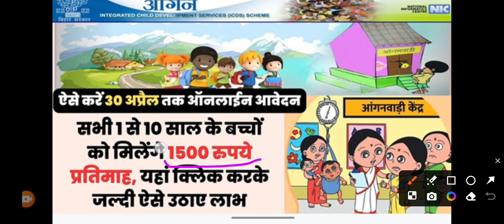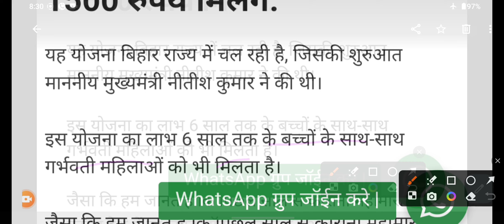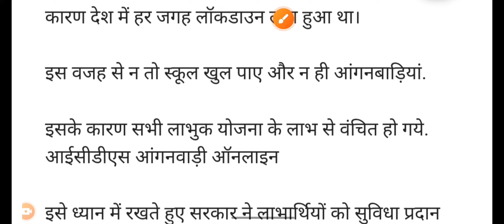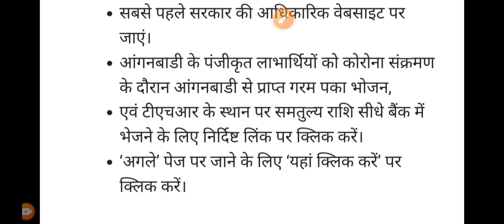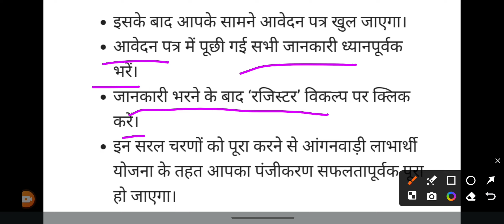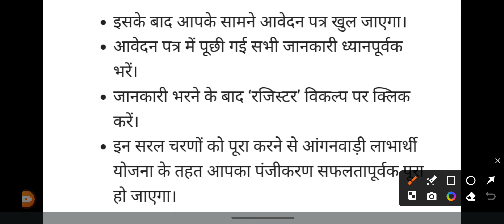अब लाभार्थियों को मिलेगी 1500 रुपए प्रतिमाह। Anganwadi labharthi Yougna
Anganwadi khabar एक सोच है जो आपके द्वारा बनाया गया है आपके हित में हम हमेशा काम करते है और करते रहेंगे

1) पंजी बनाना

2) कार्य दिवस में काम करना 3) नए खबरे की सटीक और सही जानकारी देना

4) विभाग के पत्रों को आप तक पहुंचना 5) सही दिशा निर्देश देना

और भी बहुत सारी जानकारियां जो आपको आपके कार्य में मदद करती है 😊😊😊😊😊😊😊😊😊😊😊😊😊😊

आप इसे WhatsApp के भी माध्यम से जुड़ सकते ही अपना सहयोग बनाए रखें हमारा whatsapp no. है 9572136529

एक ऐसा चैनल जो आपको आंगनबाड़ी से जुड़ी खबर सबसे पहले जल्द

पहुंचाए।